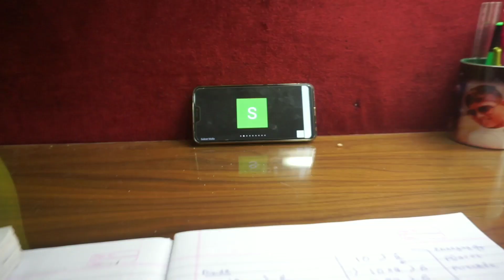We made Diwali in April!!!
on 5th april Modiji asked 130 crores citizens of India to burn candle, diya or mobile torch to show the unified strength of all Indians.

In this video I have shown my day of burning diya. How people celebrated it. How we celebrated it in Bomikhal, BBSR.

JAI hind
jai bharat